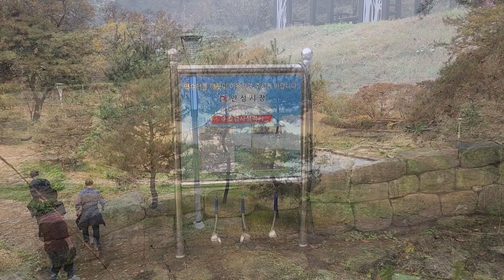죽주산성 역사의 현장에서 힐링을 담다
꽤 오래전에 이곳을 올려본적이 있었는데요...
오랜만에 이곳을 다시 지인분들과 찾아보았습니다.

가을에 찾은 이곳.
2023년 11월 4일날 찾았던 이곳의 영상을 지금 담아보네요.

이곳은 몽골 항쟁의 전승지로 꽤나 유명했던 곳인데..
한때 안성8경 중 하나였는데 이제는 그 8경에서도 제외되고 조금은 소외된 곳 같은 느낌이에요.
주변에 건물도 먹거리도 하나 없는 곳.
그만큼 마음의 힐링을 하기엔 좋지만 조금 더 이곳을 관광지로 찾아가볼만한 곳으로 발전시켰으면 하는 마음이 있네요.

안성에 오래사신 같이한 이 지인분들도 이곳은 처음으로 가보았다고 하니 ;; 참 아쉬운 홍보.

이곳에서 힐링을 해보았네요. 깊어가는 가을.
행복과 사랑이 함께하시길 고대해봅니다.